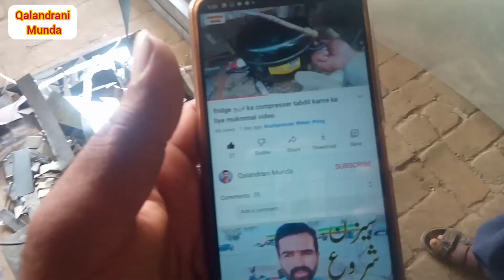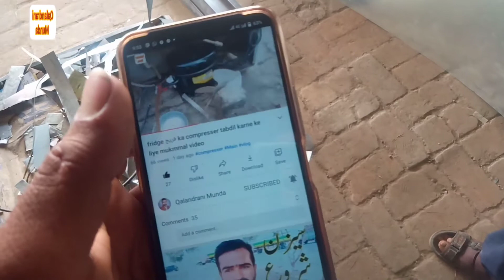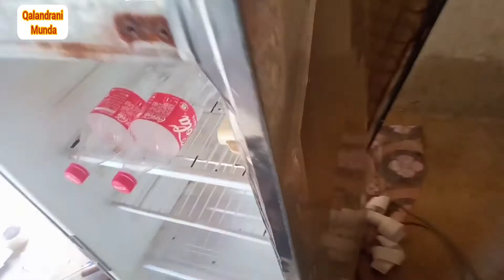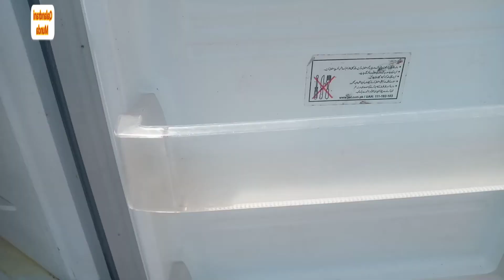Dawlance ki body itna jaldi kyon kharab hoti hai